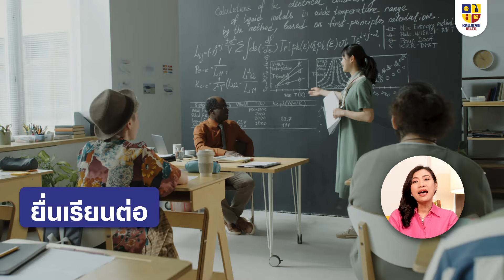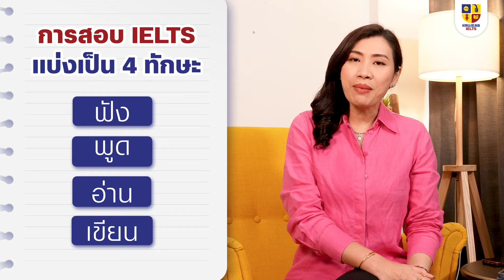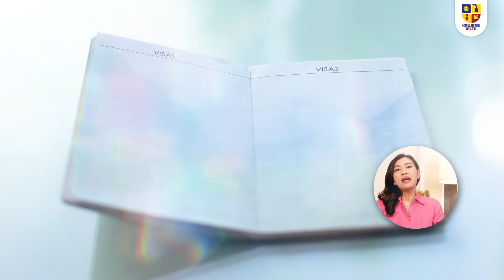IELTS คืออะไร? - ไขข้อสงสัย พร้อมสุ่มตอบ Q&A ที่ใครหลายคนยังไม่รู้!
IELTS คืออะไร? สอบเกี่ยวกับอะไรบ้าง? แล้วต้องได้คะแนนเท่าไหร่ถึงจะดี

คลิปนี้ ครูเจี๊ยบมาไขข้อสงสัยให้ฟังกันค่ะ! พร้อมสุ่มตอบคำถาม Q&A ที่ใครหลายคนยังไม่รู้! เช่น
- สอบ IELTS แบบ Computer ดีมั้ย?
- เรียนโรงเรียนไทยมาตลอด หรือ ไม่ได้เรียน รร. อินเตอร์ จะทำข้อสอบ IELTS ได้มั้ย?
- Grammar สำคัญมั้ย กับข้อสอบ IELTS?
- สำเนียงไม่ดี จะสอบพูด (IELTS Speaking) ยังไง? ดูคลิปนี้จบ ได้คำตอบแน่นอน

สำหรับใครที่กำลังมองหาคอร์สเรียน IELTS ออนไลน์ และกำลังลังเลว่าเรียน IELTS ที่ไหนดี? แนะนำคอร์สติว IELTS KruJeab การันตี Band 7.0+ เพื่อพิชิตคะแนนตามเป้า ด้วยเทคนิคต่างๆ ของครูเจี๊ยบ ซึ่งเป็นที่ยอมรับของลูกศิษย์ ที่ผ่านมามีคนที่เรียน IELTS Online กับเรา สามารถอัพคะแนนได้จริง แม้ที่ผ่านมาอาจจะเคยสอบได้คะแนนไม่ถึงเกณฑ์ แต่เมื่อได้เทคนิคครูเจี๊ยบไปประยุกต์ใช้ หลังติว IELTS จบคอร์ส ก็ทำให้การสอบครั้งใหม่ได้คะแนนที่ดีขึ้น แต่ถึงเป้าหมายที่วางไว้

เพราะการเรียน IELTS แตกต่างจากการเรียนภาษาอังกฤษทั่วไป ไม่ใช่แค่การสื่อสารเข้าใจ ทำให้คอร์สติว IELTS มีเนื้อหาที่ค่อนข้างเจาะลึก และมีรายละเอียดที่ต้องทำความเข้าใจค่อนข้างมาก ดังนั้นเลยลงคอร์สเรียน IELTS ที่ปูตั้งแต่พื้นฐาน และคอร์สเรียน IELTS เน้นเทคนิคการทำข้อสอบโดยเฉพาะ จำเป็นมากในการช่วยให้คะแนนถึงตามที่ต้องการในเวลาจำกัด

โดยคอร์สเรียน IELTS ของเรามีตั้งแต่ปูพื้นฐาน Grammar และ สอนเน้นจุดที่ออกสอบ เทคนิคทำข้อสอบครบทั้ง 4 Skills ฟัง พูด อ่าน เขียน และมีให้เลือกทั้งคอร์ส Academic และ General Training ใครกำลังมองหาที่เรียน IELTS ออนไลน์ สามารถทดลองติว IELTS ฟรีก่อนได้ ไม่มีข้อผูดมัด!

อยากติว IELTS จัดเต็ม เข้มทุกเนื้อหา
✈ติวคอร์ส IELTS 4 Skills กับครูเจี๊ยบดีกว่า!✈
ทดลองเรียนกับ InterHub ได้ฟรี❗️ ทุกคอร์ส
🛍 จะสอบ IELTS อยากได้ตัวช่วย ต้องดูที่นี่❗️
‍‍‍‍‍‍‍‍‍‍👉 สอบถาม สมัครโปรนี้
ทักแชท: m.me/KruJeabIELTS
Line : @krujeabielts (มี@)
👉 สอบถามโปรคอร์สเรียนสด
Line : @promptmind (มี@)

👉 สอบถามโปรคอร์สออนไลน์